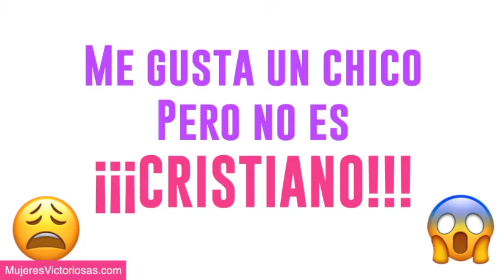¿Cómo Puedo manejar una relación con mi pareja que no tiene las mismas creencias espirituales?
"¿Cómo puedo manejar una relación con mi pareja que no tiene las mismas creencias espirituales que yo?"

Puedes encontrar el video completo en YouTube de Mujeres Victoriosas.